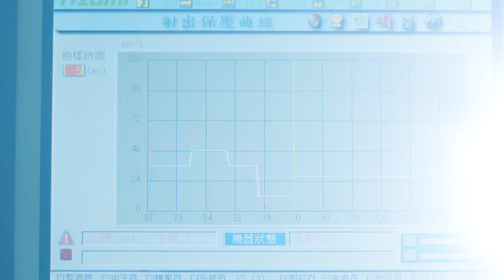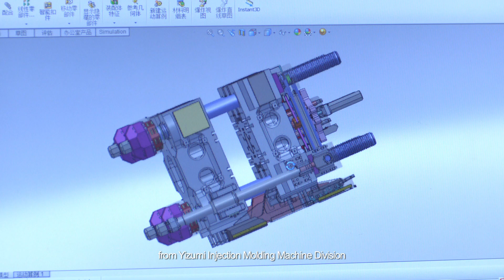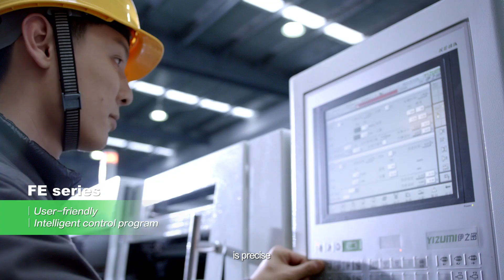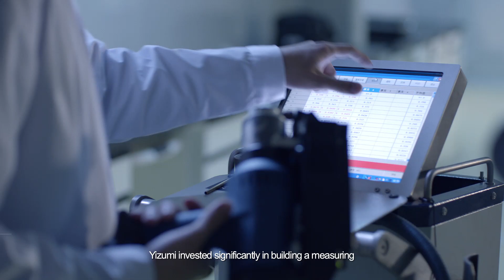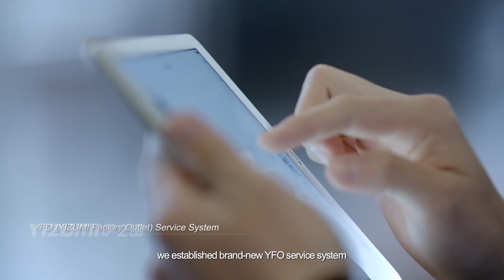Yizumi Company Video Spritzguss IMM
2018 startet die Yizumi Germany GmbH den Verkauf von Spritzgussmaschinen und Automationen in Deutschland.
Erhältlich sind Spritzgussmaschinen von 30 bis 4000 Tonnen. Dazu liefern wir auch die maßgeschneiderten Automationen und Turn Key Solutions.